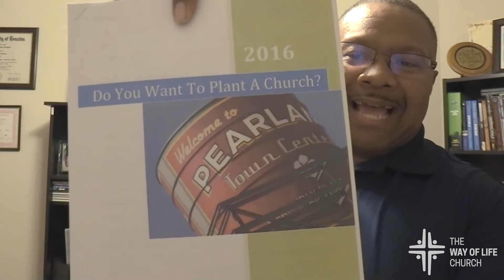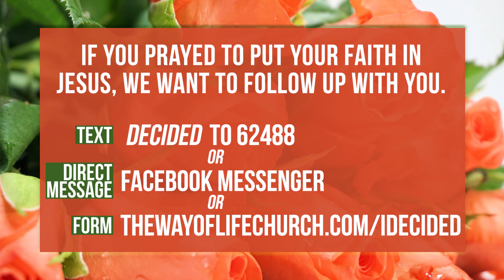You Are Not Forgotten | The Way of Life Church | Live Stream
Pastor Chris tells us that, even through tough times, God never forgets about us. As we face difficulties, we should always remember that the plans He has for us are always better so we just need to wait and trust Him.

The Way of Life Church